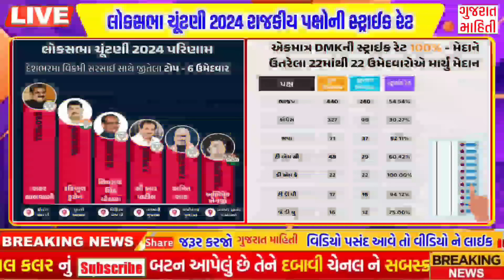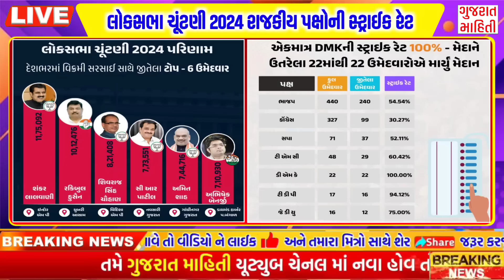આજના તાજા સમાચાર |કોંગ્રેસે આપ્યો ઝટકો